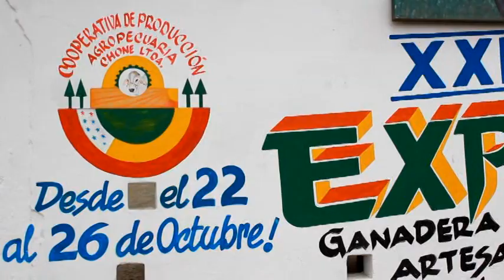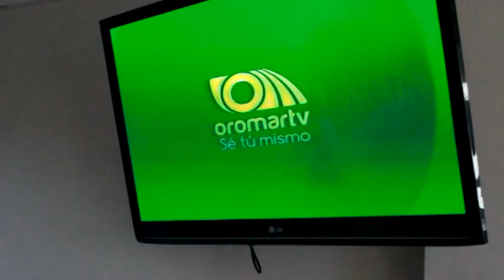Candidatas a Reina de la XXIX Expoferia de la Producción Agropecuaria visitan Medios de la Provincia